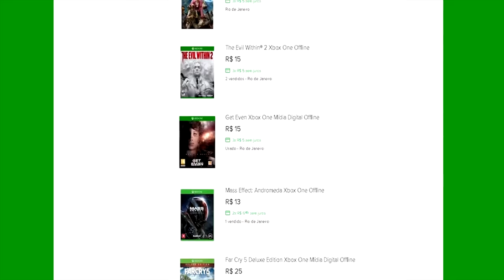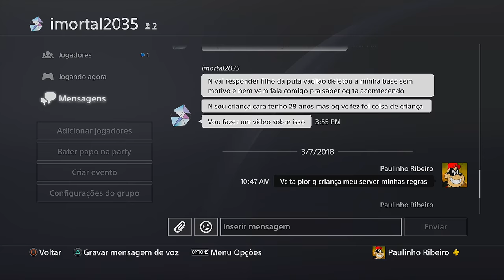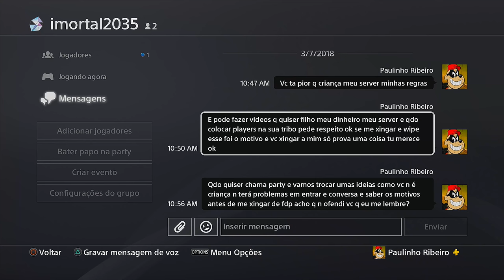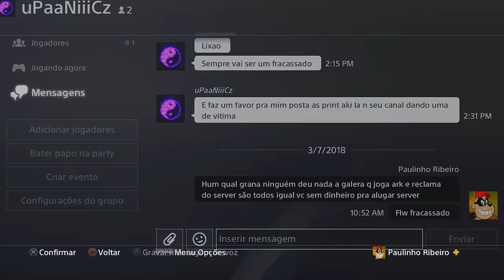🔵 ARK SURVIVAL EVOLVED PS4 - [ADMIN] #2 EVENTO CARGA DE DEMOLIÇÃO ACHE O COFRE!.[PT-BR]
ID PSN Tag: MetralhaGamerx

Meu Skype
SKYPE:paulo_henrique30